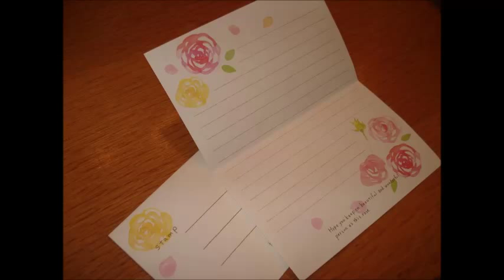ものまね「星に願いを (アグネスチャン）」 カバー by Alan Sekiguchi